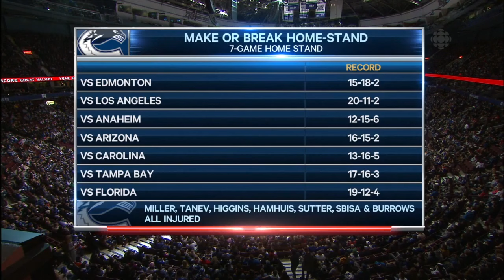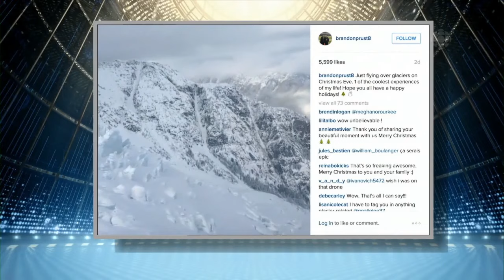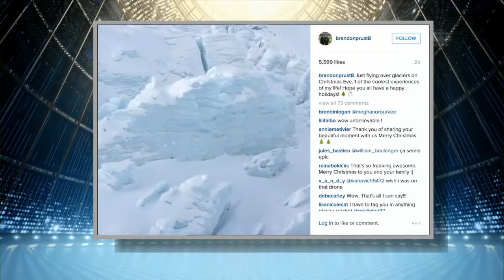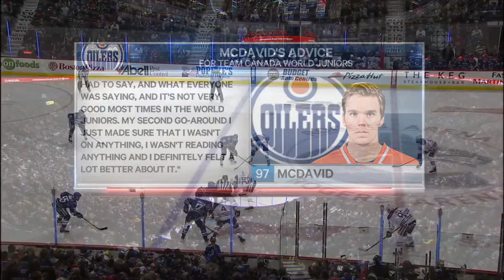NHL Dec.26/2015 Edmonton Oilers - Vancouver Canucks